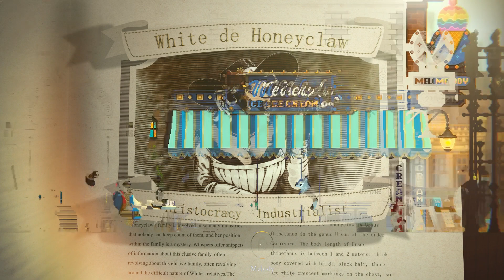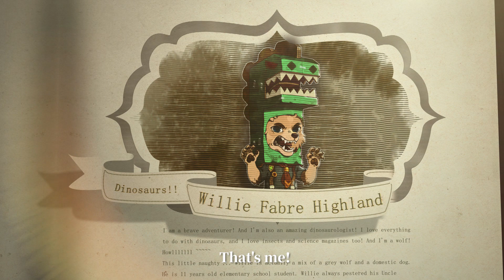Mercury Abbey Character Intro Trailer